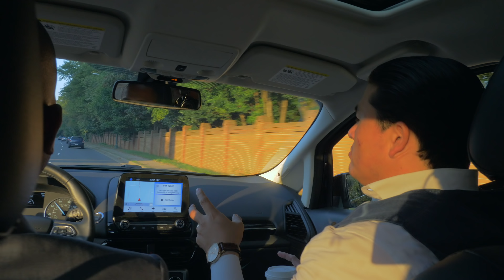🎬 E.X.C.E.L.E.N.C.I.A 🎬VLOG 003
Sigue a Rodolfo Rojas en algunas de sus actividades, conferencias y discipulados cotidianos. Todo lo que que publicamos en estos videos vlog es puramente con la intencion de edificar, bendecir y ayudarte a ti a ser mejor en tu llamado y servicio a Dios.

Los pastores Rodolfo y Leyla Rojas dirigen el ministerio internacional de IMC en Europa. También son reconocidos como apóstoles al Cuerpo de Cristo, al cual edifican atreves de la revelación y enseñanza, llevando un mensaje sobre la prioridad del reino de Dios a muchas naciones. Su ministerio se caracteriza por la impartieron y la activación de líderes y obreros para que sirvan con compromiso incondicional al reino de Dios.